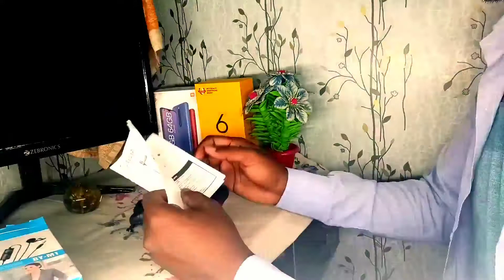Best Mic For YouTube Video Under 200 and 1000 | YouTube ke Liye Sab se Acha Mic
Hello Friends
Is Vedio Me apko bataya gaya hai ki aap ke YouTube vedio ke liye sab se acha Mic konsa hai aur konsa apko  lena chahiye

Mic - BOYA By-m1 3.5mm Electret Condenser Microphone with 1/4" Adapter for Smartphones, Dslr, Camcorders Microphone

Tripod - KBOOM Camera Tripod Stand With 3-Way Head Tripod for Digital Camera DV Camcorder, Tripod 3110 with mobile Phone holder mount Tripod